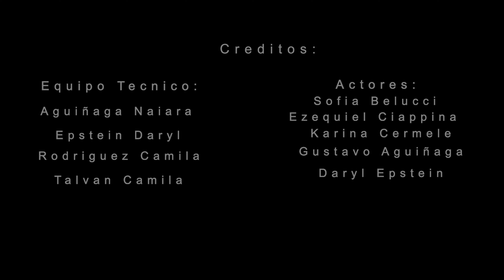Cortometraje - La ventana abierta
Equipo de producción y dirección:
Naiara Aguiñaga
Daryl Epstein
Camila Rodriguez Ippolito
Camila Talaván.

Materia: Principios de edición y lenguaje audiovisual.
Profesor: Damián Sanchez
Institución: ISER (Instituto Superior de Enseñanza Radiofónica).
Año 2018.